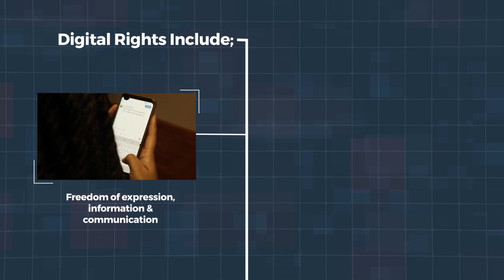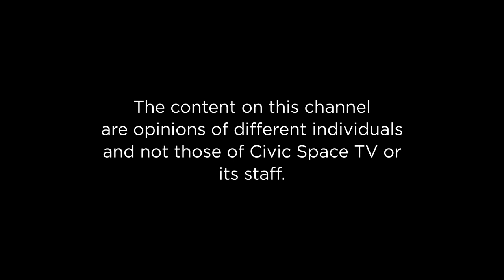State of Uganda's economy in light of URA performance and new Budget framework for 2024/25.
Isaac Kwagala hosts Ndebesa Mwambutsya - Political Analyst and Prisca Amongin - youth leader. They discuss the state of economy in light of URA performance and new Budget framework for 2024/25

Be part of the Conversation!